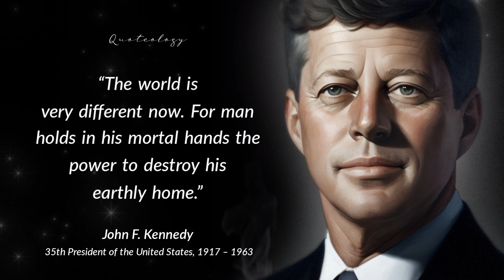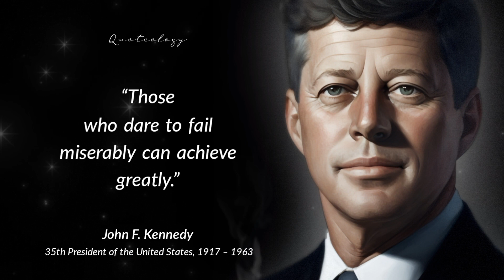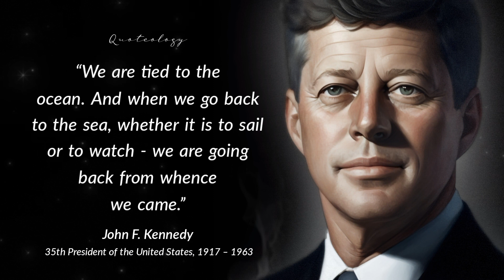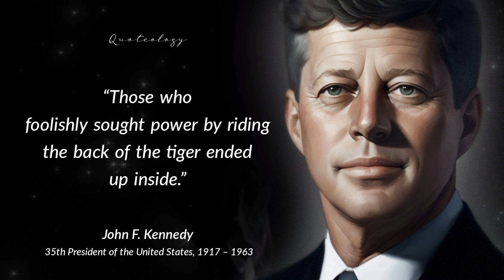John F. Kennedy's Life Lessons to Learn in Youth and Avoid Regrets in Old Age | Life Changing Quotes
Welcome to our captivating and enlightening YouTube video on John F. Kennedy quotes! Step into a world of profound wisdom and inspiration as we delve into the timeless words of one of America's most beloved and iconic presidents. With a compilation of carefully selected quotes, this video will take you on a journey through JFK's remarkable insight and vision, leaving you empowered and motivated.

Immerse yourself in the eloquence and charisma that defined John F. Kennedy's presidency. From his famous inaugural address to his iconic speeches on civil rights, space exploration, and global diplomacy, JFK's words continue to resonate with audiences worldwide, transcending generations.

In this compelling video, we explore the breadth and depth of Kennedy's quotes, offering thought-provoking insights into leadership, courage, justice, and the power of change. Each quote is meticulously presented with captivating visuals and engaging narration, ensuring an immersive and captivating viewing experience.

Discover the essence of JFK's leadership philosophy, which inspired a nation to dream big and work towards a better future. Uncover the secrets behind his ability to inspire, motivate, and connect with people from all walks of life. Gain a fresh perspective on the challenges faced by our society today, as we draw wisdom from the past to shape a brighter tomorrow.

Whether you are a history enthusiast, a student of leadership, or simply seeking inspiration, this video is a must-watch. Join us as we unravel the enigma of JFK's words and their enduring impact on American history and the world stage. You will be uplifted, educated, and inspired by the profound insights shared by this visionary leader.

Prepare to be captivated by the depth of JFK's quotes and their relevance in today's world. From his stirring call to "ask not what your country can do for you" to his profound reflections on the power of education, his words continue to resonate with individuals striving to make a difference. Each quote serves as a guidepost for personal growth, urging us to challenge the status quo, foster unity, and embrace the pursuit of excellence.

By watching this video, you will unlock the keys to effective communication, empathy, and leadership, as embodied by John F. Kennedy. As you absorb the timeless wisdom shared in his quotes, you will find yourself inspired to embrace your own potential and contribute meaningfully to the world around you.

Don't miss this opportunity to embark on a transformative journey through the profound and stirring words of John F. Kennedy. Click play now and let his legacy ignite your passion, spark your imagination, and inspire you to create a brighter future.